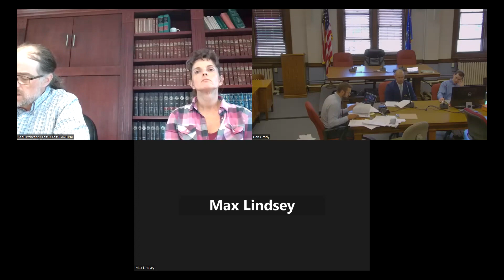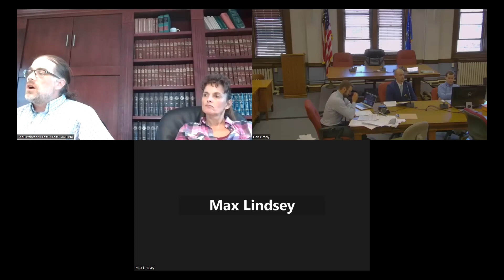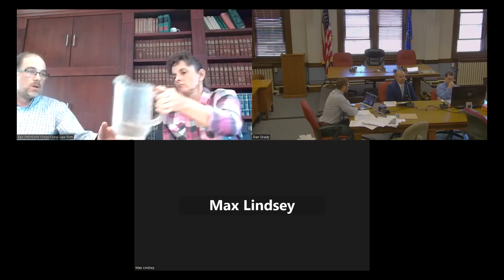Lavasseur v Ashland County Sheriff Pt10 investigator Deputy Pierce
Sgt Lavasseur testifies in the Lavasseur v. Ashland County Sheriff's Office matter.